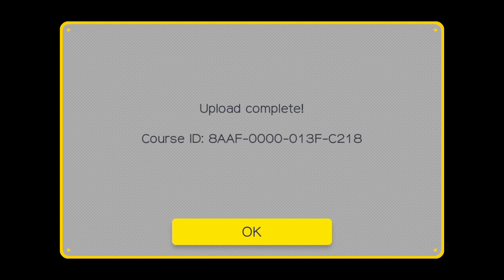Mario Maker Level: MEGA Trial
8AAF-0000-013F-C218